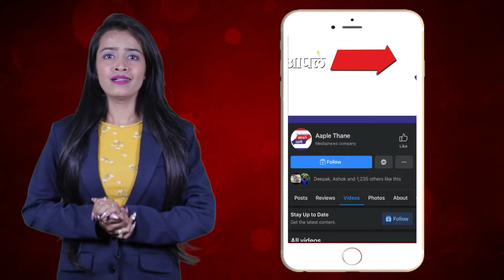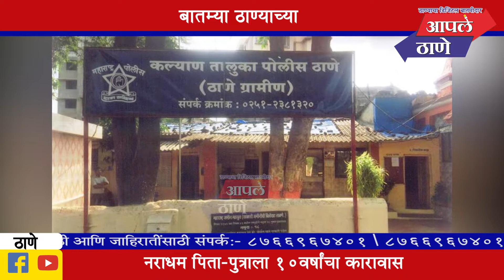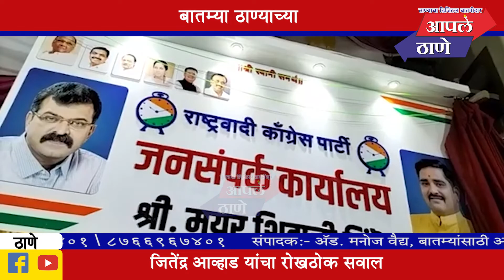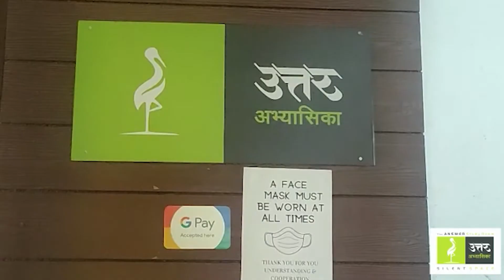स्वतःच्या गतिमंद मुलीवर बलात्कार करणाऱ्या नराधम पिता-पुत्राला दहा वर्षांचा कारावास!